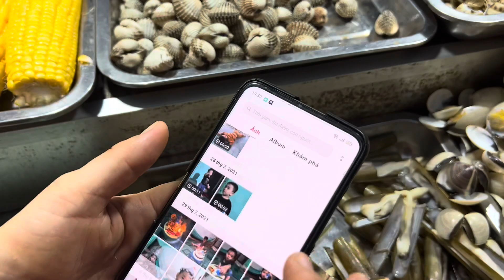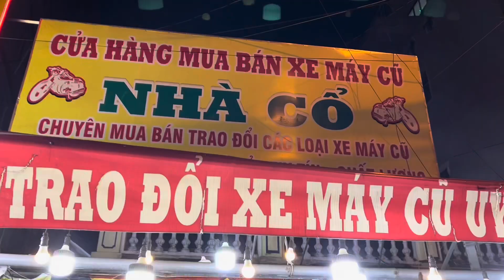Ăn Hải Sản Lề Đường Và Chè Thái Nhà Cổ Nổi Tiếng Ở Đảo Phú Quốc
c Bạn và Cô Chú nhớ ấn đăng ký kênh Khánh nha, quan trọng lắm đó ❤ Mỗi sub các bạn click là động lực cho Khánh ra nhiều sản phẩm mới và hay hơn trên kênh nhé ❤